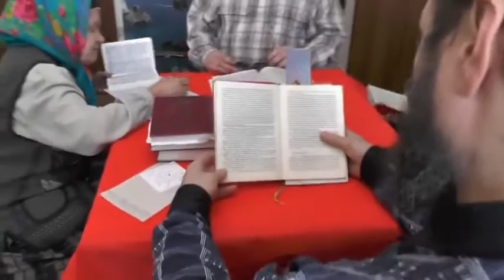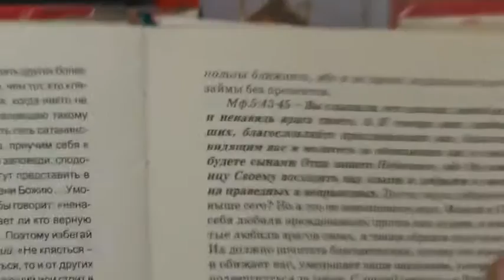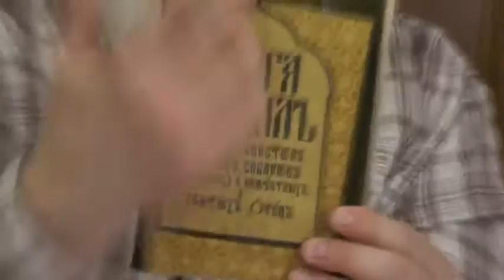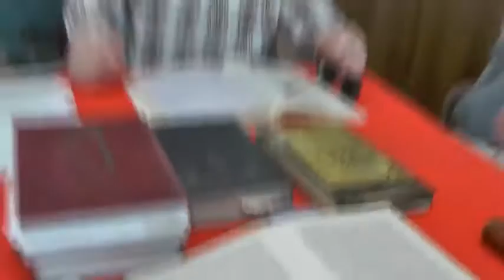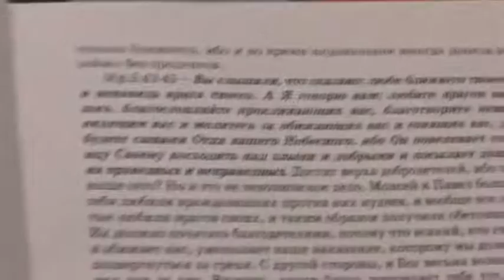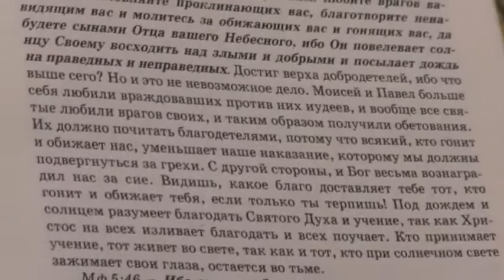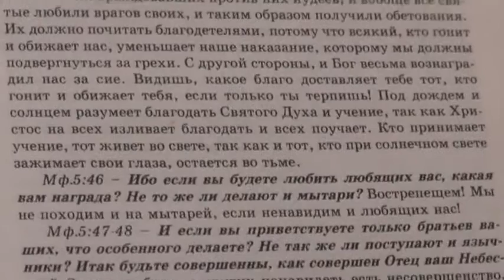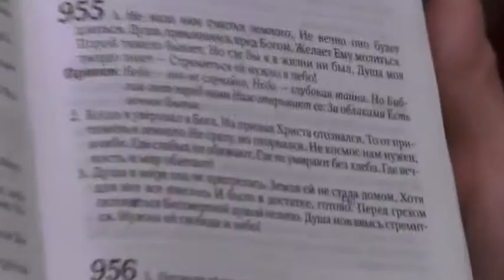Занятия. МФ.5:42-45. любите врагов ваших. Благословляйте.. 04.03.2015